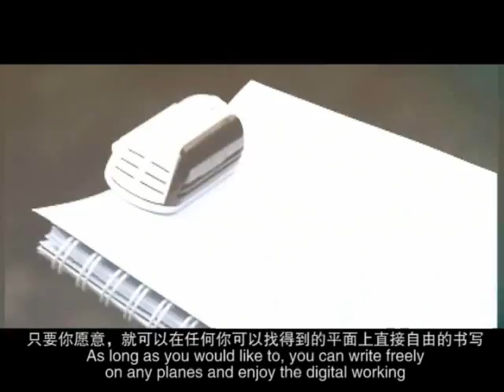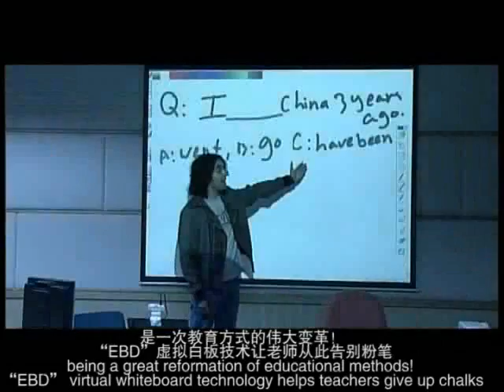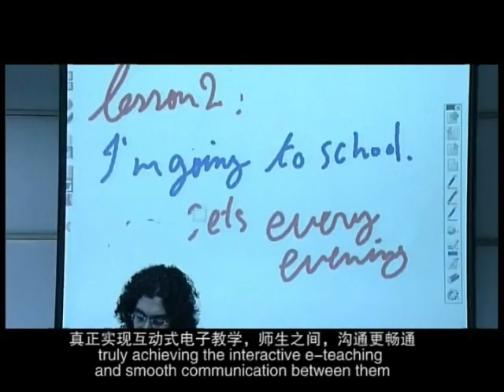تحويل اي شاشة كمبيوتر الى شاشة لمس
الوكيل الحصري بالشرق الأوسط